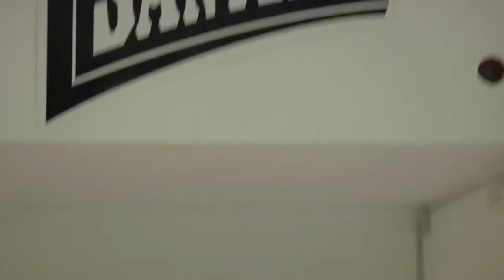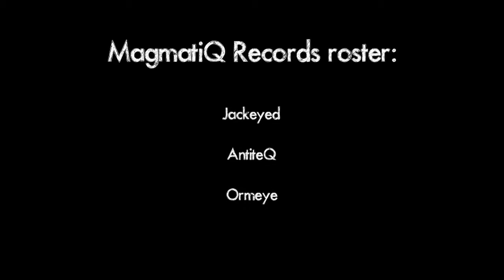MagmatiQ Label Day @ Santeria